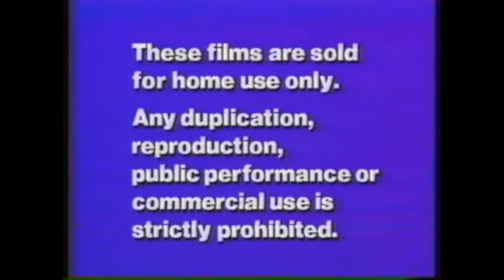RCA Columbia Home Video Warning Screen (1982-1987)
The Classic Screen Debuts.